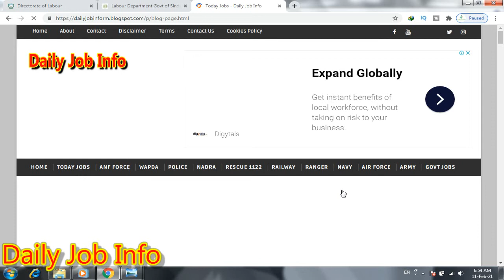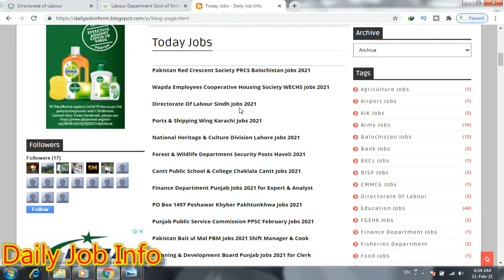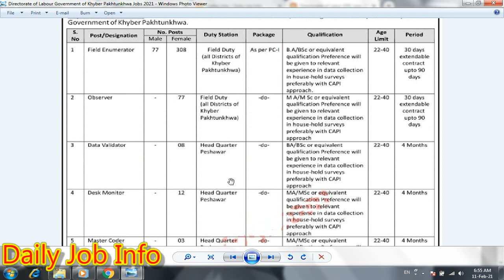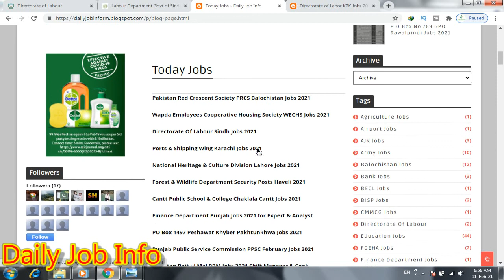Directorate of Labour KPK Jobs 2021 | Latest Govt Jobs 2021 | Jobs in Pakistan 2021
Dear Friends

Advertisement link

Directorate of Labor KPK Jobs 2021 for Observer & Coder

Child Labor Survey CLS Directorate of Labor Peshawar, Government of the KPK is looking for the services from energetic candidates for the posts of Field Enumerator, Observer, Data Validator, Desk Monitor, Master Coder, Coder, Team Supervisor.

Last Date to Apply: 17 February, 2021.

Directorate Of Labour Sindh Jobs 2021

Directorate Of Labour has announced a full-time career opportunities for the post/posts of Male Enumerator, Team Supervisor, Observer in Karachi city, Sindh, Pakistan for the candidates on Contract basis who have Masters degree and 1 Years of experience.

Last Date to Apply: 25 February, 2021.

All Latest Govt Jobs in Pakistan 2021

Nayatel Jobs 2021

Qarshi Industries Hattar Jobs 2021

Balochistan Energy Company Limited Jobs 2021